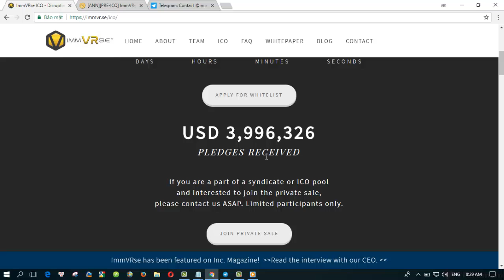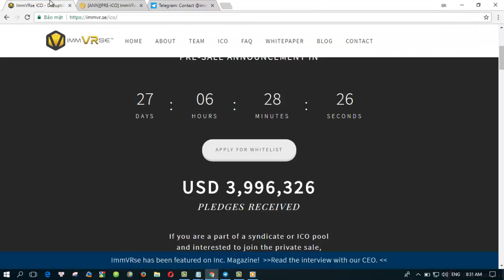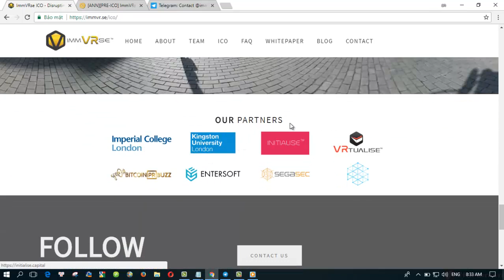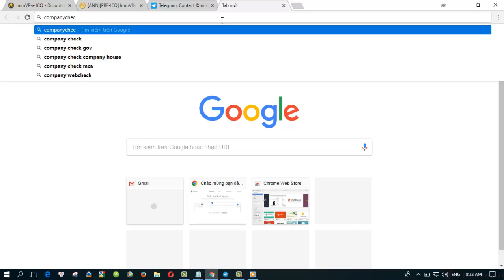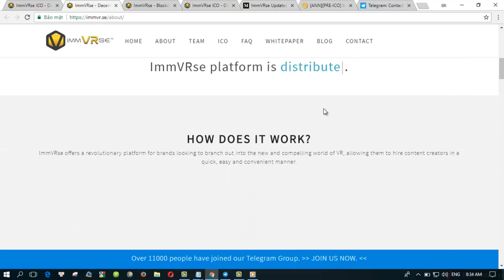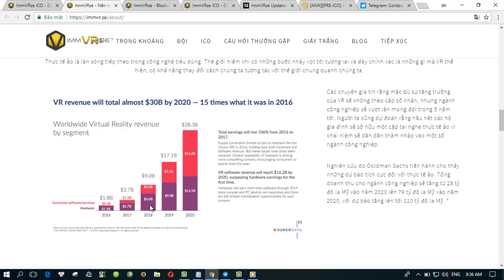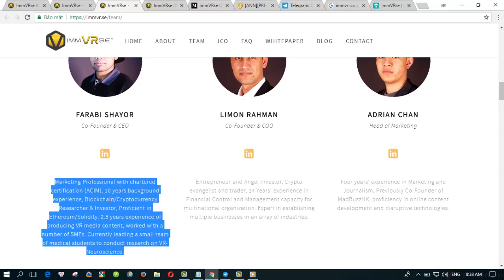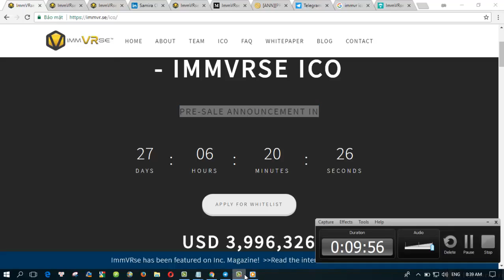[HOT ICO REVIEW] 🚀 ImmVRse 🚀 - Disrupting the VR industry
💲My bitcointalk user name : Drloipro